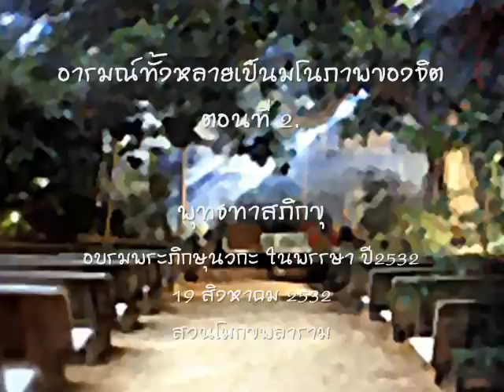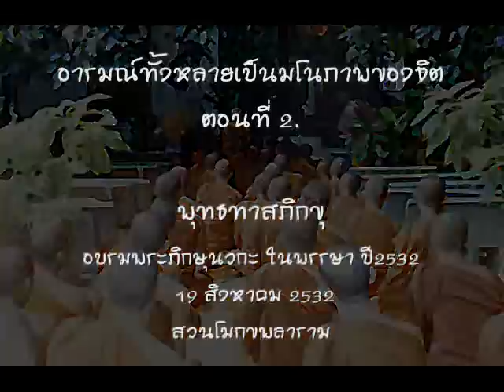อารมณ์เป็นมโนภาพของจิต ๒.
อารมณ์เป็นทั้งหลายเป็นมโนภาพของจิต ๒.
อบรมพระภิกษุนวกะ ในพรรษา ปี๒๕๓๒